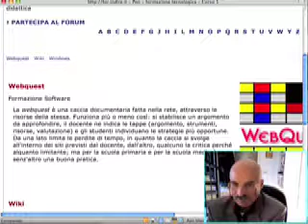website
a group of connected pages on the World Wide Web containing information on a particular subject